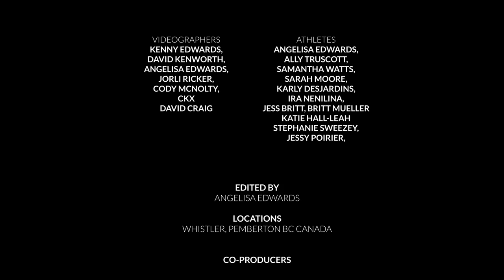TAKE ME HIGHER - WOMEN'S SNOWMOBILE - BRAAP BABES FILM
Welcome to our second full women's snowmobile film.

This film is about the struggles we face as athletes when it comes to riding and filming. Filming isn't easy. From a group member breaking their leg, not calling the shots, not mentally being prepared to baby sitters not committing to planed riding days, it made it one of the toughest seasons to meet up and capture footage for this video.

But I am proud of what we did capture. I am proud of the all the women athletes who put them selves out there, who volunteered and sacrificed their time to come out and film. There were major consequences, obstacles and struggles but everyone came out of last season accomplishing many goals.

Huge thank you goes out to YOU the viewer, the supporter for being here, for watching our video and spreading the hype for "Take Me Higher - A Braap Babes film".

Thank you to our videographers for volunteering your time to capture these amazing women athletes and making them shine. My gratitude goes out to you.

And lastly, I want to thank My husband Kenny for always pushing me to go after my dreams and for supporting me 100%. I wouldn't be here if it wasn't for him. Thank you Kenny!

By supporting each other, we uplift one another. And when we uplift, we take ourselves higher. It's because of the obstacles we face individually, the support we gain from friends and family make it worth the adventure.

Athletes:
Stephanie Sweezey, Jessy Poirier, Katie Hall-Leah, Ira Nenilina, Jess Britt, Karly Desjardins, Sarah Moore, Samantha Watts, Ally Truscott, Britt Mueller, Angelisa Edwards

Videographers:
Kenny Edwards, Angelisa Edwards, David Kenworthy, Jorli Ricker, David Craig, Cody McNolty, CKX